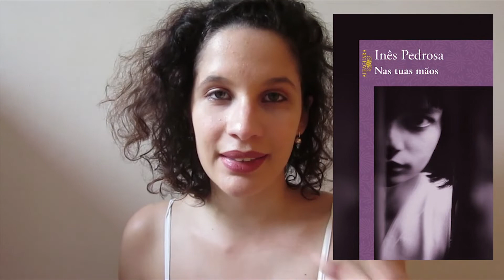NAS TUAS MÃOS | Resenha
Vídeo sobre o livro "Nas tuas mãos", da escritora portuguesa Inês Pedrosa.

Para comprar:
Nas tuas mãos
Fazes-me falta

♥ O canal é formado por duas mulheres bem diferentes mas que se completam nos gostos e opiniões.